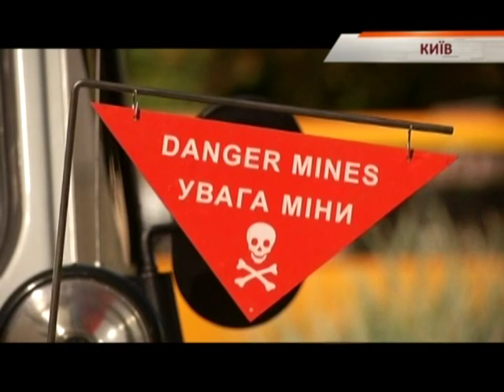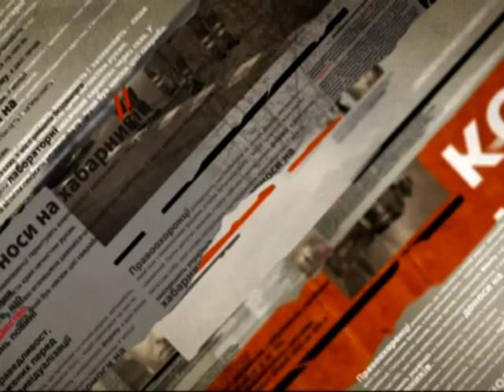На Киевщине детей учили как уберечься от взрывчатки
Детей обучают как уберечься от взрывных устройств. Этот вопрос особенно актуален в нынешних условиях войны. Сегодня спасатели провели один из первых таких «уроков» на Киевщине. Детишкам наглядно продемонстрировали как выглядят мины, снаряды и гранаты. И рассказали что надо, а что не надо делать в случае их обнаружения.